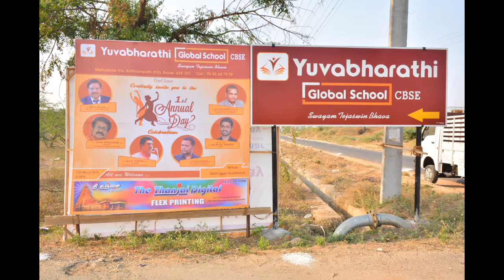Yuvabharathi Global School Annual Day Celebration.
YBGS First Annual Day Celebration, Held on 11-March-2018 @ YBGS Open Auditorium.